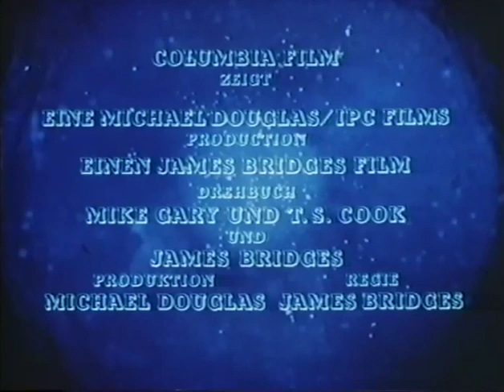Das China Syndrom Trailer USA 1979 Fonda Lemmon Douglas VHS Gegen jede Chance - Jeff Bridges © CPII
Zweiter Trailer vor dem Hauptfilm der Verkaufskassette VHS Gegen jede Chance aus 1984
Regie: James Bridges
Darsteller:
Jane Fonda
Jack Lemmon
Michael Douglas
Scott Brady
James Hampton
Peter Donat
Wilford Brimley
Richard Herd
Daniel Valdez
Stan Bohrman
James Karen
Michael Alaimo